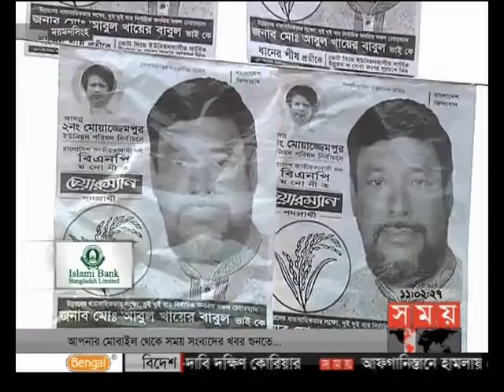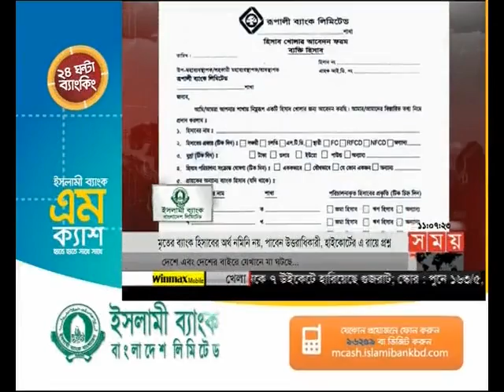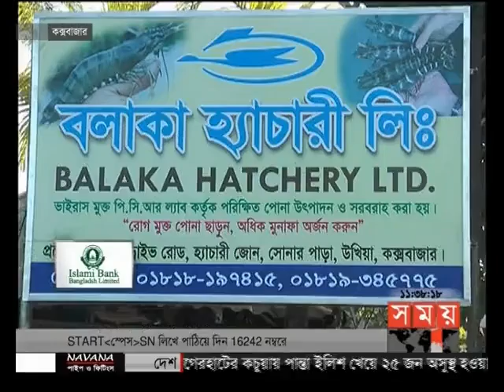এ সময়ের বাণিজ্য (সকাল ১১টা)